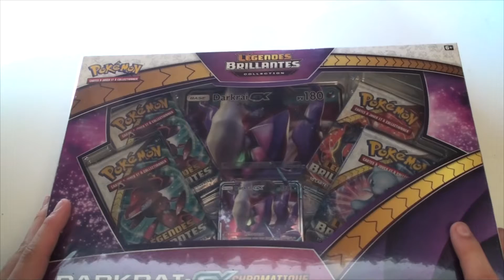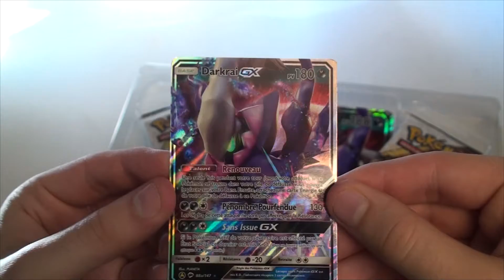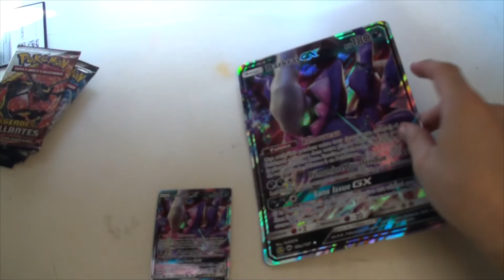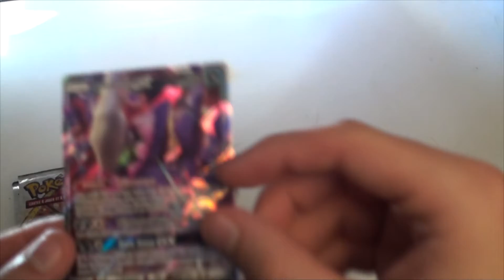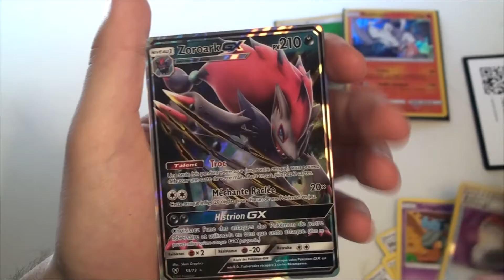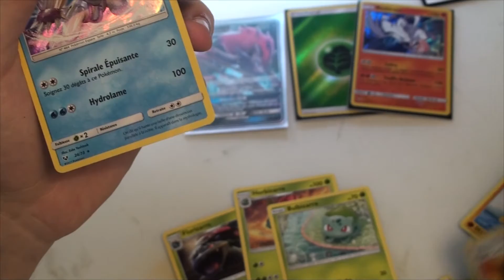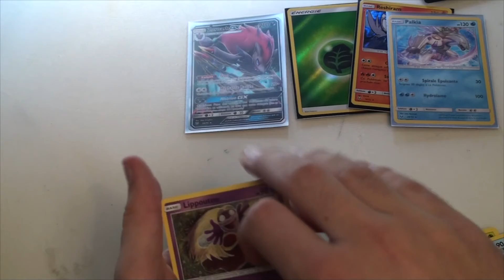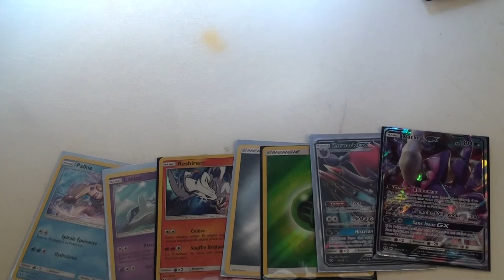J'OUVRE UN COFFRET LEGENDE BRILLANTE TRES RARE😮😮